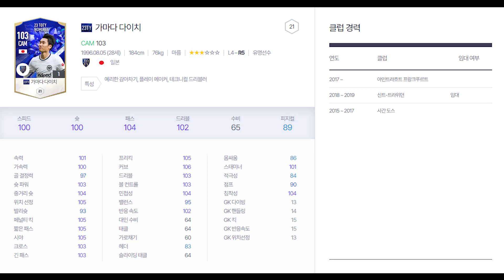23노미니 가마다 다이치 리뷰 피파4